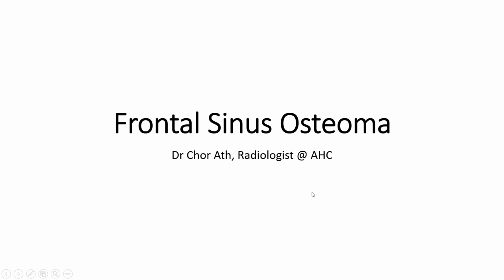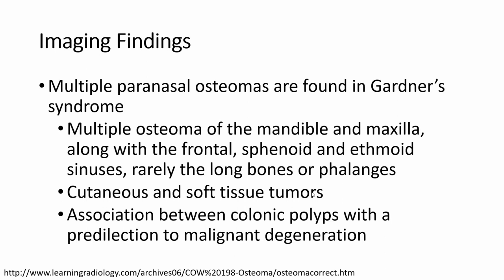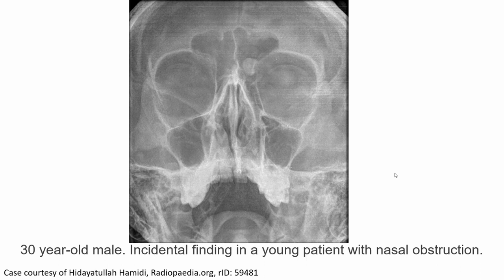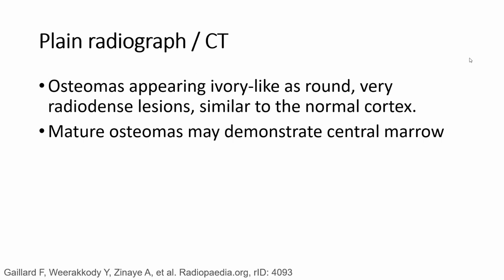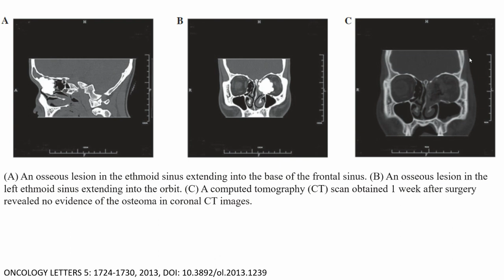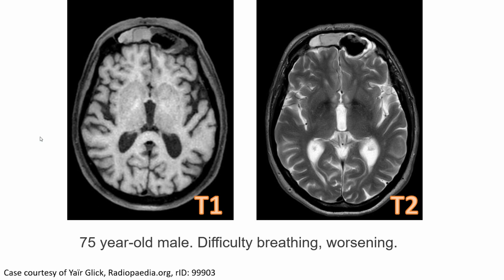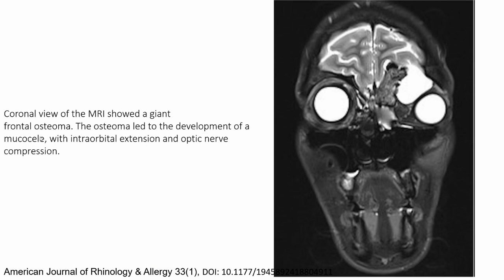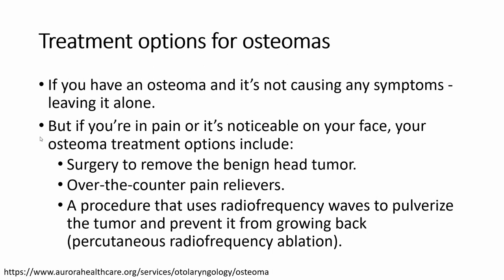Frontal Sinus Osteoma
Dr Chor Ath Dr Chor Ath